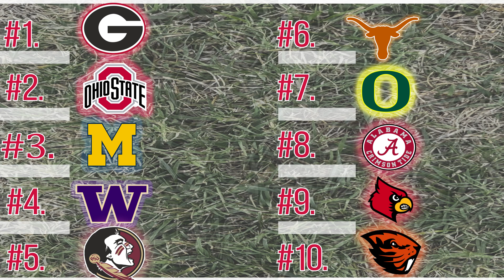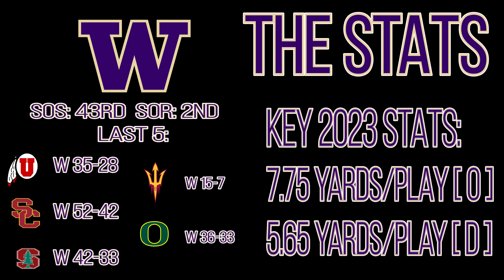A Top Five Upset in the Making? | Between the Hashes CFB Week 12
Welcome back to Between the Hashes, the weekly College football primer! Matt Keim is back as the season begins to reach its climax. The PAC-12 Gauntlet continues as Washington finds itself in the unusual position of being an underdog to a lower ranked team -Oregon State- on the road. Can the Huskies earn some respect? Did Georgia deserve that #1 ranking? What's the latest with the Michigan scandal and Harbaugh suspension?

Find all that out and more!

This week's games:

#5 Washington @ # 11 Oregon State (-2.5)
#1 Georgia  @ # 18 Tennessee (+10.5)
#10 Louisville @  Miami (-1)
#17 Arizona vs. # 22 Utah (+1)
#21 Kansas State @ # 25 Kansas (+9.5)

00:00 A quick Michigan Update
2:46 Reacting to the CFP Rankings
6:08 Georgia @ Tennessee Prediction [Lightning Round]
6:54 Utah @ Arizona Prediction [Lightning Round]
8:33 Kansas State @ Kansas Prediction [Lightning Round]
9:26  Louisville @ Miami Prediction [Lightning Round]
10:13 Washington @ Oregon State Prediction

Matt's Record:
Outright: 40-15
ATS:  29-25-1